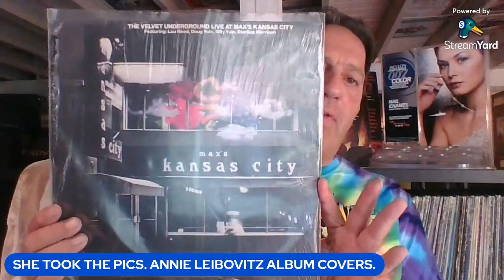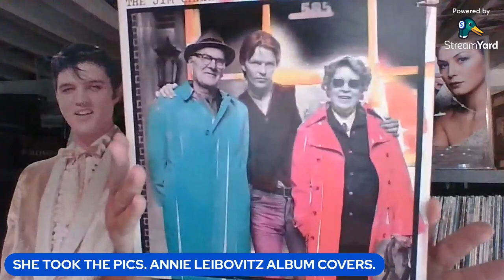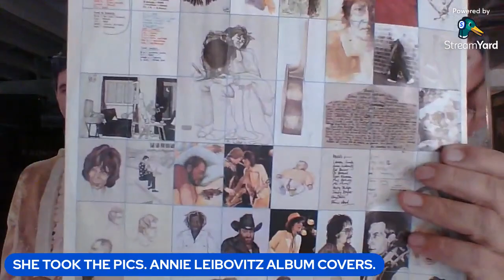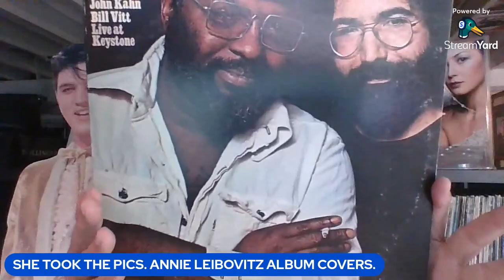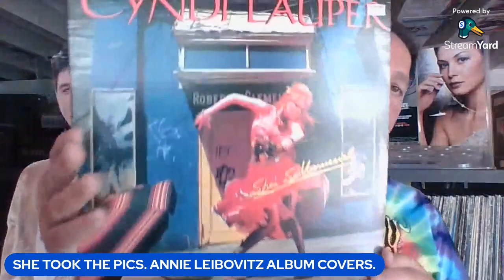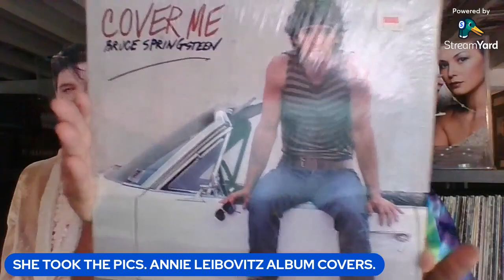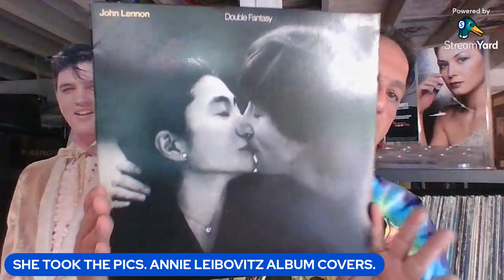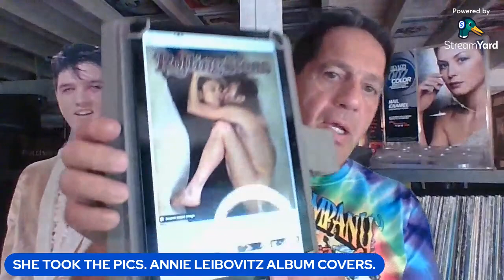ANNIE LEIBOVITZ CLASSIC ALBUM COVERS SHE PHOTOGRAPHED and John LENNON'S LAST PHOTO SESSION 12/8/80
ANNIE LEIBOVITZ LIVING LEGEND. HER PHOTOS ARE INSTANTLY RECGONIZABLE. HER COVERS FOR VOQUE AND ROLLING STONE MAGAZINE ARE ICONIC AS ARE HER ALBUM COVER PHOTOS. WHEN ANNIE TAKES YOUR PICTURE YOU'VE MADE IT...HOPE YOU ENJOY THIS VIDEO. ..thanks